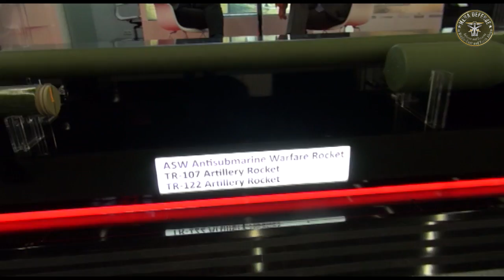La proposition ROKETSAN pour l'Algérie هذا ما تعرضه شركة روكتساًن للجزائر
عرض شركة roketsan للجزائر في ليدن الصناعات العسكرية، مع نقل كامل للتكنولوجيا
roketsan propose un transfert de technologie dans le domaine de la fabrication de roquettes et missiles à l'Algérie